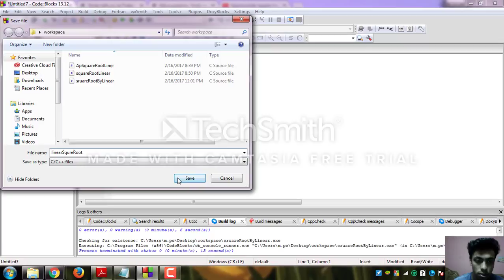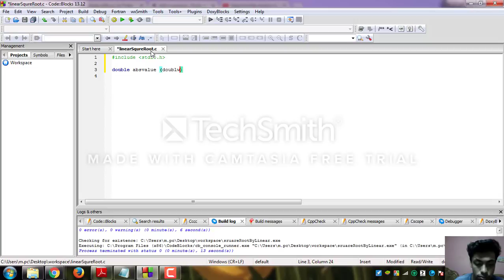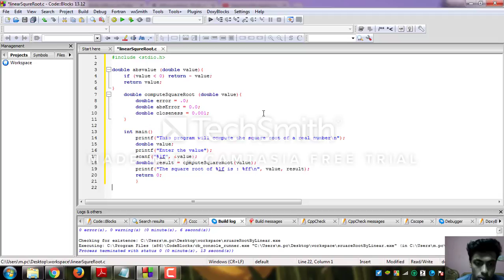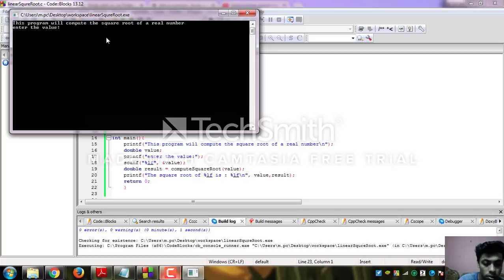Approximate square Root Using Linear In C